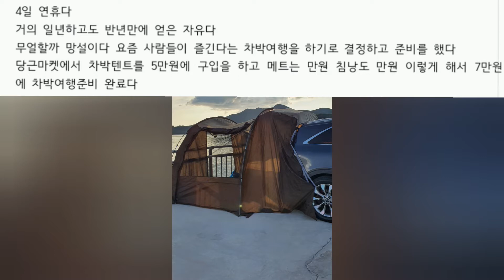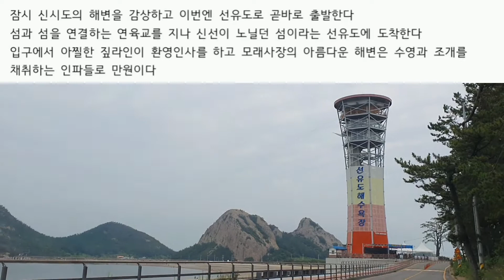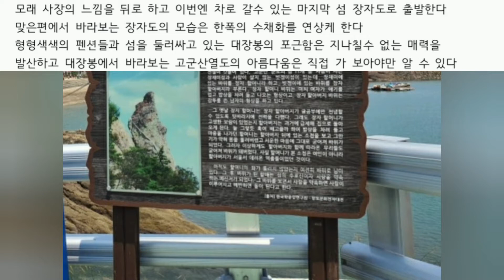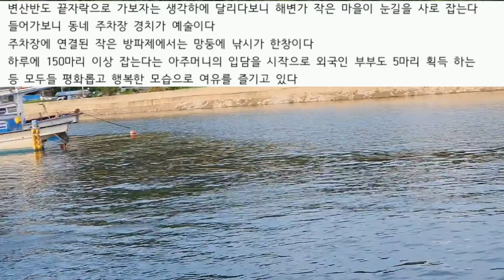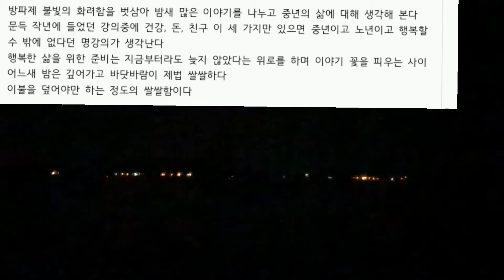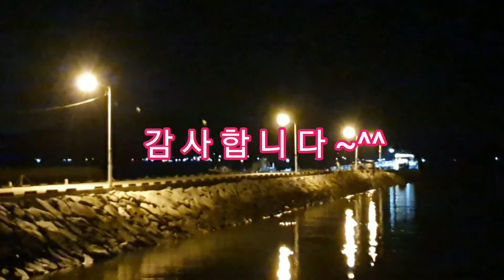차박여행~^^#180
모처럼 4일간의 황금연휴~~~
고민하다 차박여행 선택~~~
준비 미흡으로 조금은 불편했지만 행복한 시간~~

생애 첫 차박경험~~
담엔 철저한 준비로 더 우아한 차박을 기대해본다^^